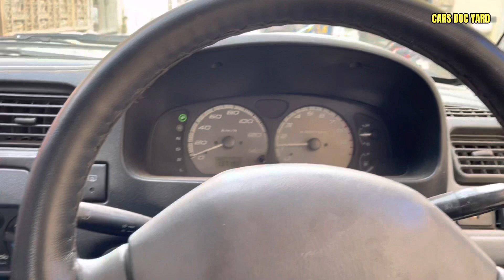Project Automatic Alto vxr Modified | k10a engine